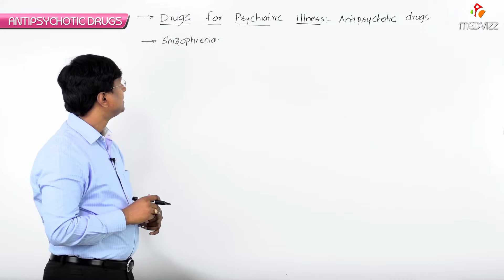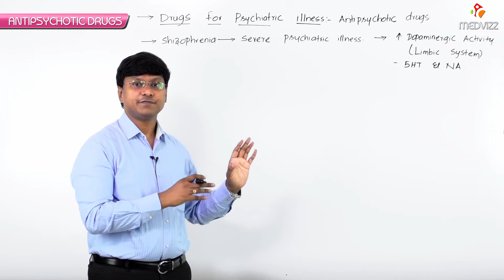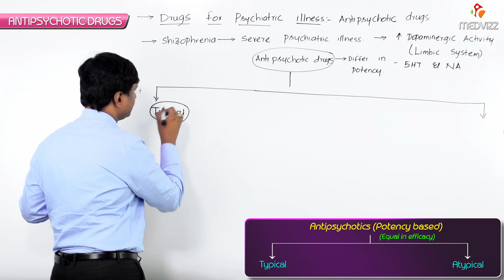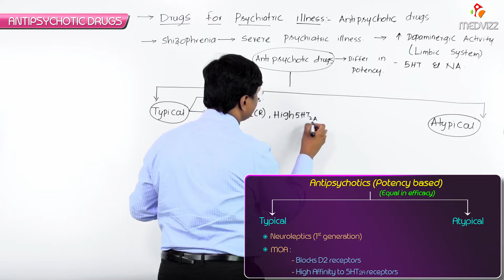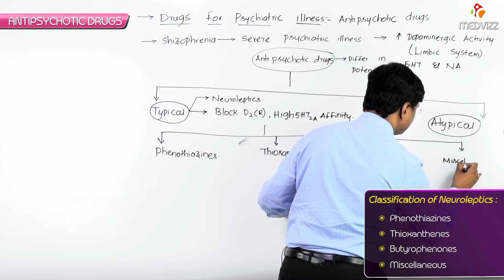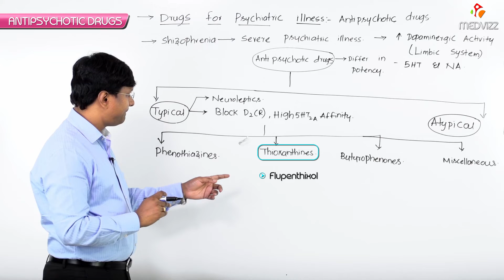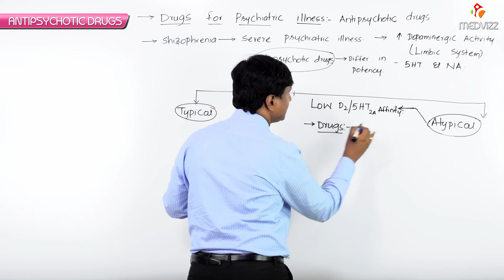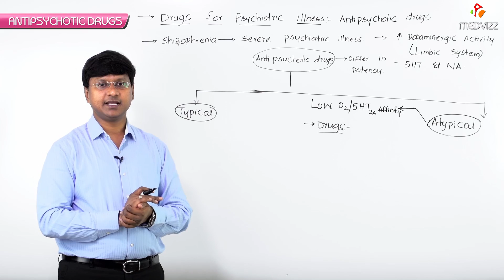Anti psychotic Drugs (Part - 2) Classification - CNS Pharmacology Usmle step 1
Antipsychotics are a heterogeneous group of substances used primarily to treat schizophrenia, psychosis, mania, delusions, and states of agitation. The term neuroleptics was formerly used interchangeably with antipsychotics because early antipsychotic drugs induced apathy, quiescence, and reduced psychomotor activity, but newer antipsychotic drugs no longer have these effects. The antipsychotic effect of first-generation (typical) antipsychotics (e.g., haloperidol) is based on D2 antagonism, while second-generation (atypical) antipsychotics interact with several receptors (e.g., D2, D3, D4, 5-HT). Extrapyramidal symptoms, which include acute dystonia, akathisia, and tardive dyskinesia, are the most common side effects of first-generation antipsychotics. Metabolic side effects (e.g., weight gain, insulin resistance), on the other hand, are more typical of second-generation antipsychotics. A potentially life-threatening side effect of both first-generation and second-generation antipsychotics is neuroleptic malignant syndrome, which manifests with fever, muscle rigidity, autonomic instability, and mental status changes.